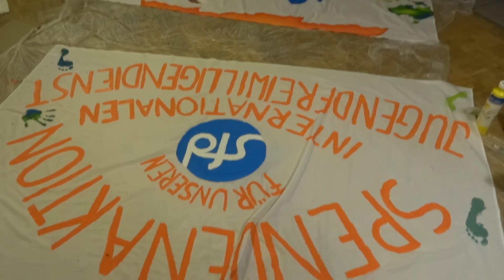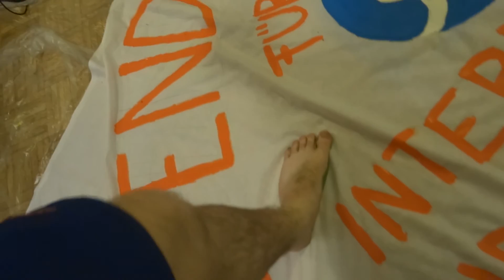Auslandsjahr in Japan: Wer kommt mit? Vorbereitungsseminar #1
Schon immer in Japan interessiert? Mit mir kannst Du das Land der aufsteigenden Sonne miterleben und mein Auslandjahr mitverfolgen. Ich freue mich über Deine Unterstützung!